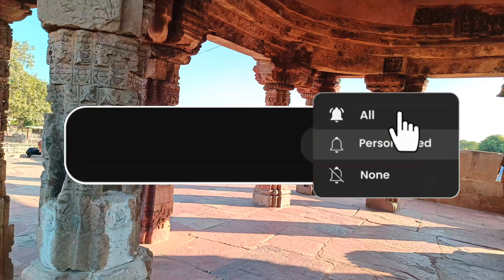भूतों द्वारा बनाई गई बावड़ी।। चाँद बावड़ी।। Chand Bawadi।। Chand Bawadi Abhaneri।। Harshad mata।।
भूतों द्वारा बनाई गई बावड़ी।। चाँद बावड़ी।। Chand Bawadi।। Chand Baori।।Abhaneri।। Harshad mata।।

जयपुर, राजस्थान के समीप आभानेरी गाँव में स्थित चाँद बावड़ी भारत की सबसे सुन्दर बावड़ी है।
चाँद बावड़ी राजस्थान की तथा कदाचित सम्पूर्ण भारत की प्राचीनतम बावड़ी है जो अब भी सजीव है। भारत की इस सर्वाधिक गहरी बावड़ी का निर्माण निकुम्भ वंश के राजा चंदा या चंद्रा ने ८वी से ९वी शताब्दी में करवाया था। १२०० से १३०० वर्ष प्राचीन यह संरचना ताजमहल, खजुराहो के मंदिर तथा चोल मंदिरों से भी प्राचीन हैं किन्तु अजंता एवं एलोरा गुफाओं के शिल्पों से अपेक्षाकृत नवीन हैं।आभा नगरी अर्थात् चमकने वाला नगर, जयपुर-आगरा मार्ग पर स्थित एक छोटा क़स्बा है जिसे राजा चाँद ने बसाया था। रोमांचक बावड़ियों एवं माता मंदिर हेतु प्रसिद्ध इस कस्बे का नाम कालान्तर में आभानेरी में परिवर्तित हो गया।